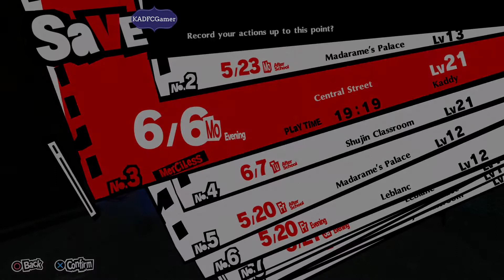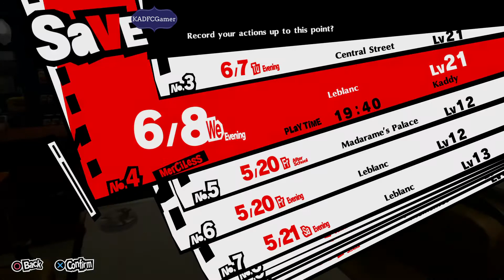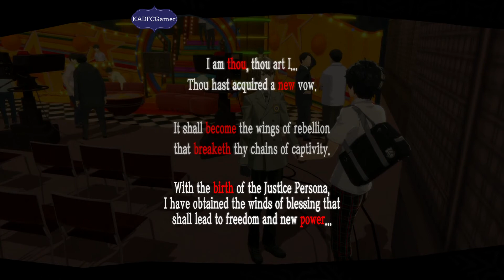Persona 5 Royal 051 Strength Movie Event N Faith 2 N Moon 4 N TV Station Event N Justice Rank 1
Strength Movie Event N Faith 2 N Moon 4 N TV Station Event N Justice Rank 1

New Strength Movie Event
6/7
Work at 777, Check the back/Handle efficiently
Crossword: Conference
Strength, Movie

6/8
Controlling public thought
Faith 2: 1,1,AAA,1 (Kodama + Pixie); Note, I can't find her so I think the only way is via cellphone
Moon 4

6/9
Billiards: Great stat increaser, but it's rather random. What is guaranteed is the social aspect getting you points. Onces again, you do NOT play. (A Hustler's Journey Trophy)

6/10
Justice Rank 1, Auto